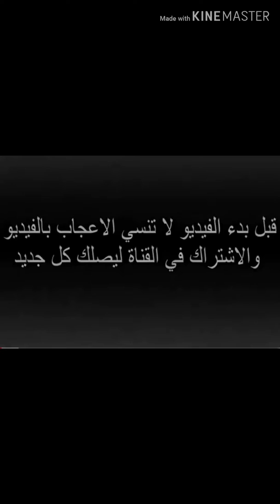Elissa - Ajmal Ihssas / إليسا - أجمل إحساس